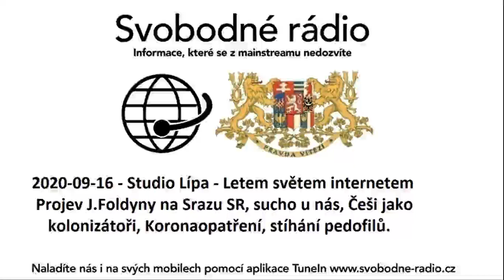2020-09-16 - Studio Lípa - Letem světem internetem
Projev J.Foldyny na Srazu SR, sucho u nás, Češi jako kolonizátoři, Koronaopatření, stíhání pedofilů.